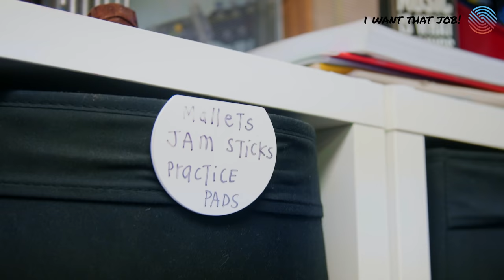I Want That Job!: Music Therapist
Music therapists are health care professionals who use music as a therapeutic tool to help people deal with their physical, emotional, cognitive, and emotional needs.

Treatment can include singing or creating music. It can also include listening to music or moving to music. This type of therapy can provide an avenue for communication for those who have difficulty expressing themselves verbally.

Mallory Even, owner and director of Metro Music Therapy in Atlanta, says, “Music therapy, in and of itself, is a very powerful health care discipline. And the reason is because we have that really special thing that we're using called ‘music.’

“We get to break down barriers and build rapport very, very quickly with music in a way that just sitting down and talking to a therapist or a physician might make somebody feel intimidated. Or they might not be completely honest with their provider or with themselves in that moment.”

Maria Nichta, a practicing, board-certified music therapist, says music helps her clients achieve their therapy goals.

Nichta works with a variety of clients, including children with special needs and older adults. “I've got different populations every day. I work in hospice, as well. A couple times a week I'll drive to people's homes and facilities, and provide hospice work there. Then I also work at a behavioral mental health psychiatric facility two days a week.”

She says it is important to focus on the client’s needs in the moment. “We really focus on the ISO principle in music therapy, which is meeting our client where they are. If someone is really stressed out, if somebody's really busy or tense or anything like that, we might start with something with a quicker tempo and gradually as the session goes on, slow it down and help everybody calm down. And vice versa.”

Working as a music therapist requires a bachelor’s degree or higher from a program approved by the American Music Therapy Association (AMTA). After completing a program, the student must then complete an internship.

After completion of the degree and the internship, the student sits for a board certification exam to earn an MT-BC, (music therapist, board certified) from the credentialing body, the Certification Board for Music Therapists.

Nichta’s internship after college graduation lasted six months at which time, she sat for the board certification exam. “In the state of Georgia, which is where I'm practicing, you also have to be licensed and you renew the licensure every two years. You have to renew your board certification every five.”

According to O*NET, music therapists have skills including social perceptiveness, active listening, critical thinking, judgment and decision making, among others. The median wage for a music therapist in 2019 was $52,650.

Even says providing therapy through music is very rewarding. “Music is a great neutralizer and a great equalizer.”

“Music can help really equalize the space and can make it a much more approachable discipline. We feel like we are very lucky. We're very excited that we get to use something that everybody loves in some way, shape or form.”